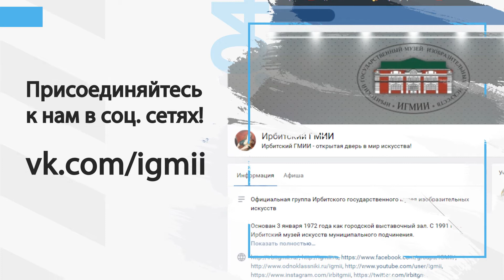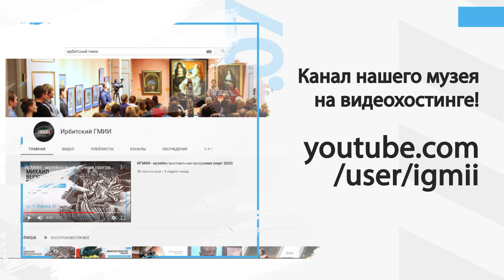ИГМИИ - афиша на апрель